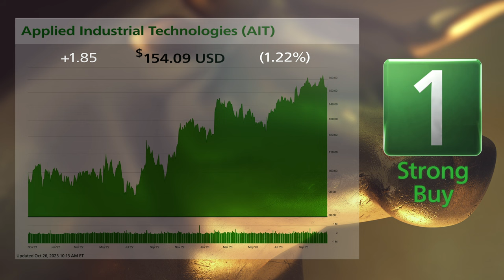Applied Industrial Technologies (AIT) and CBRE Group (CBRE): 10/27/2023 Bull & Bear